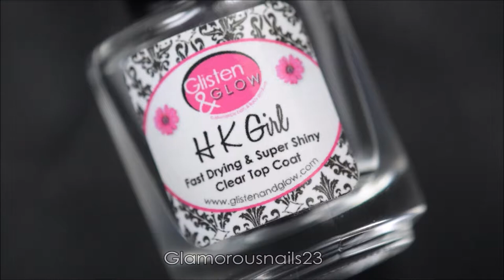Watermarble Wednesdays Yellow & Blue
Happy Wednesday!,

How have you been?! I've been busy but still here. The colour combo was picked by my lovely daughter! I really love how it turned out. Enjoy and if you have any questions don't hesitate to ask! Products can be found listed below!

Base Coat: Seche Vite Clear

White Polish: Sinful Colors Snow Me White

Crulean Blue Polish: O.P.I Fearlessly Alice

Bright Yellow Polish: Bad Bitch Polish In The Summertime

Tweezers